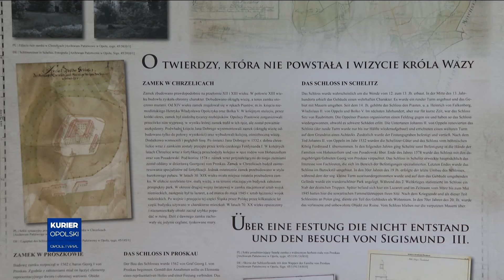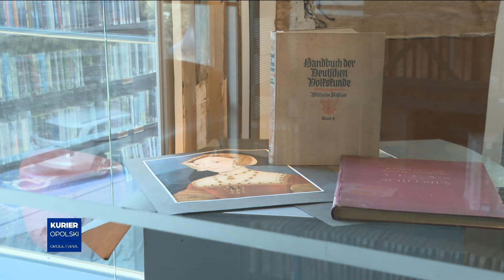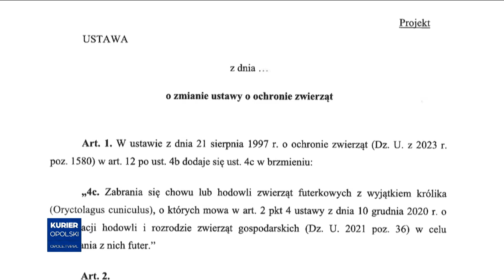„Kurier Opolski” – wydanie główne, 4 października 2024. Zobacz program